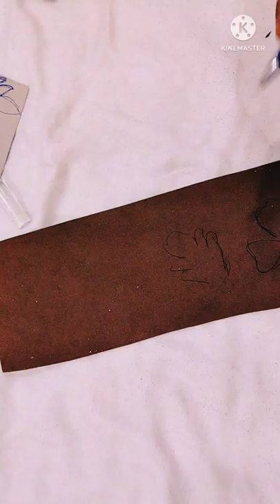Easy clock decoration craft idea using glitter paper 🌹